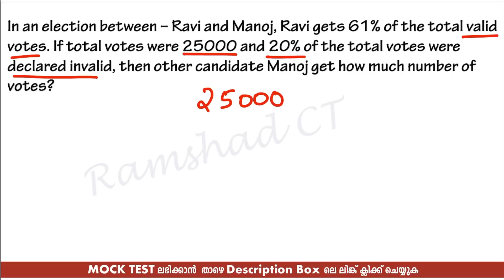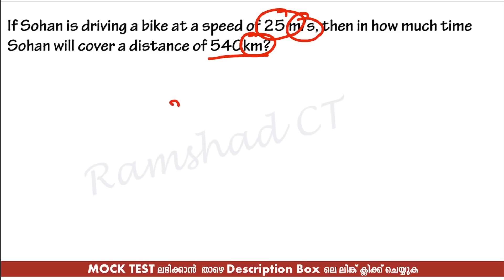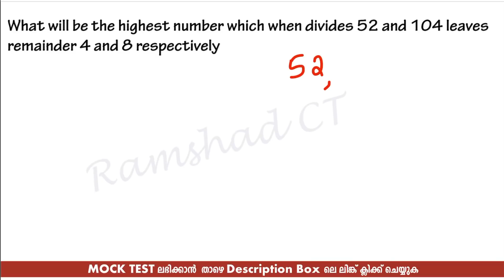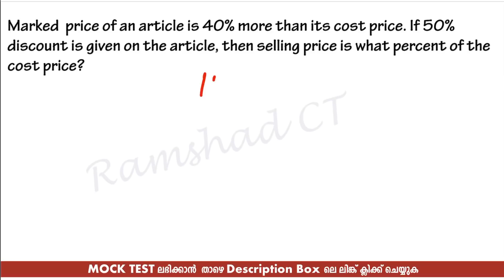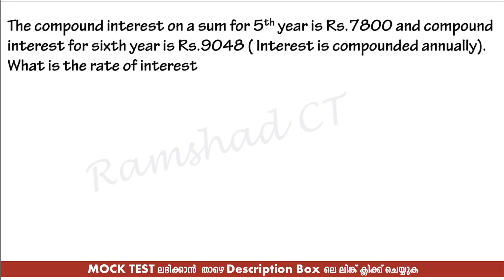University Assistant Maths Part#8 ഇത്തരം ചോദ്യങ്ങള്‍ ചെയ്തു നോക്കൂ... SSC|RRB|Kerala PSC Maths